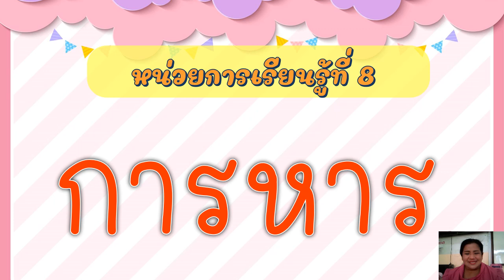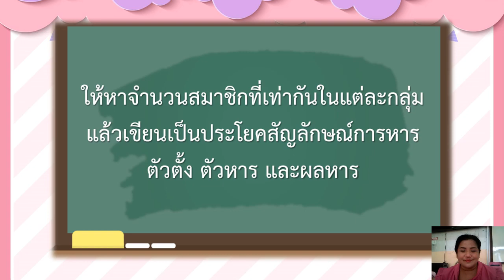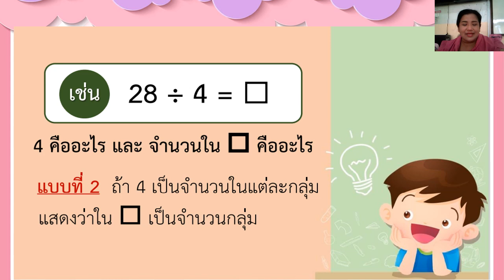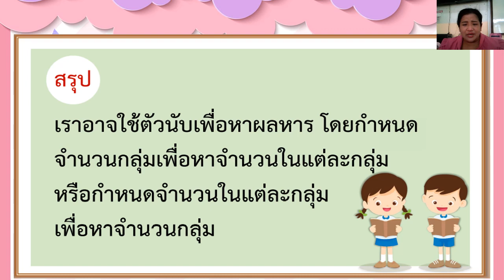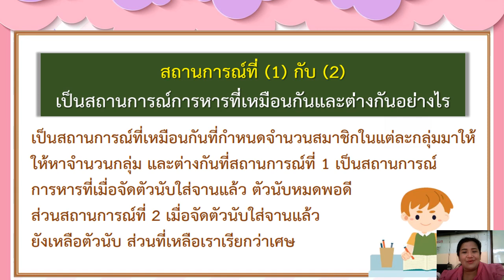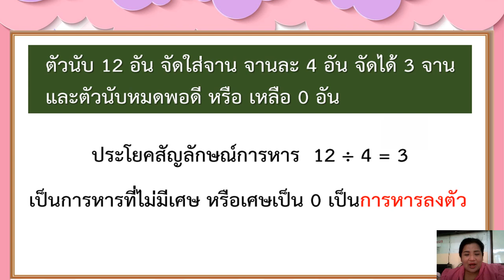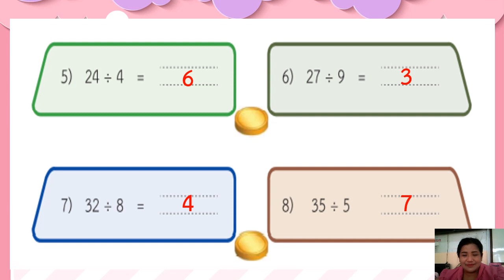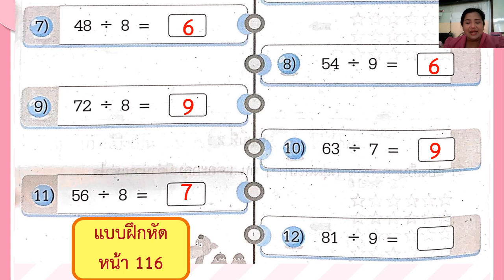19/11/2564 ป.2 วิชาคณิตศาสตร์ เรื่องการหาร